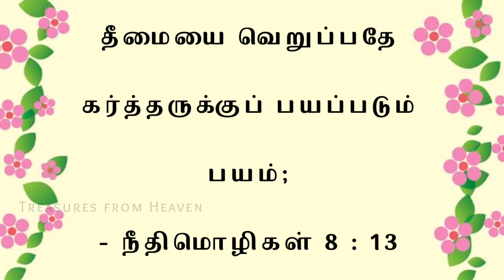Today's Bible verse in tamil | God's verse today | daily verse